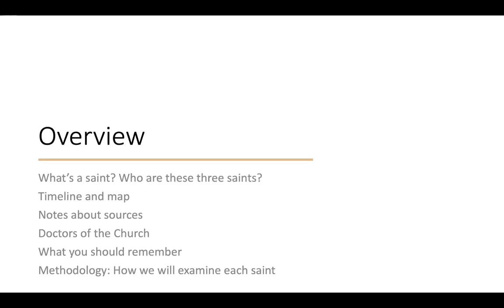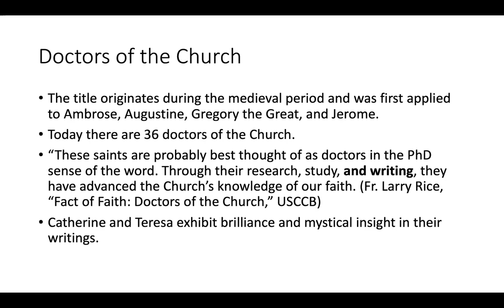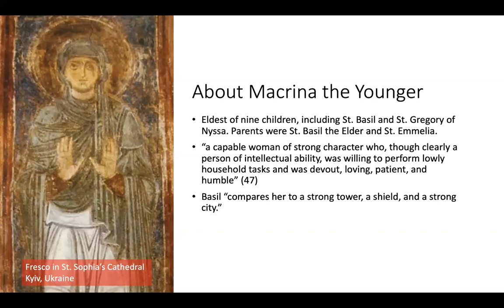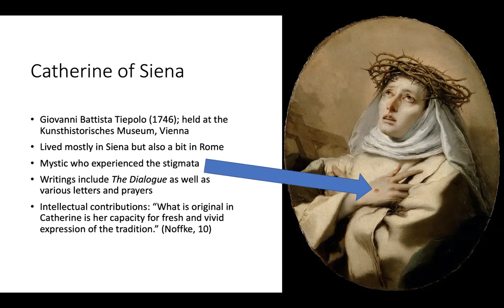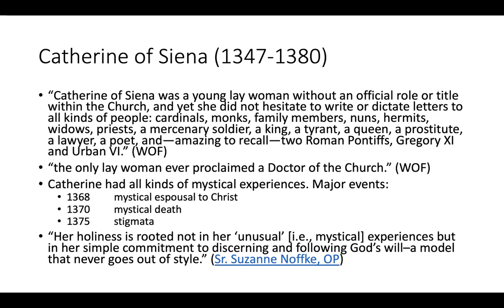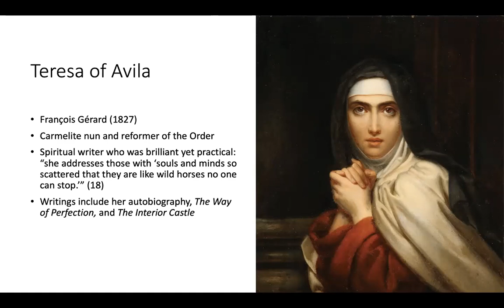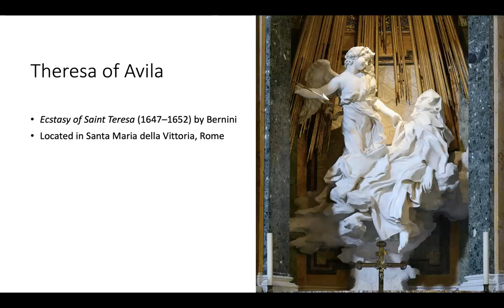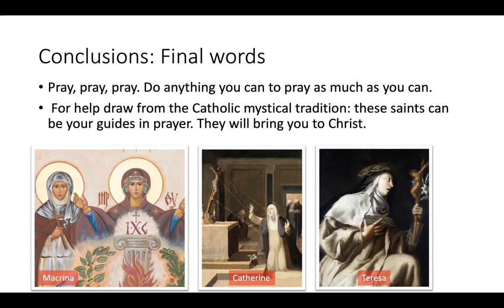Three Women Saints: Macrina the Younger, Catherine of Siena, and Teresa of Avila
These three women saints lived centuries ago yet continue to impact the Church today. Macrina the Younger worked with her brother, Basil of Caesarea, to establish monastic settlements in Asia Minor. The inheritors of their legacy are the Sisters of St. Basil the Great. Catherine of Siena was a formative leader who helped resolve the crisis of the Avignon Papacy. Teresa of Avila wrote brilliantly about prayer and remains one of the most important mystics. What can we learn from their words and actions?